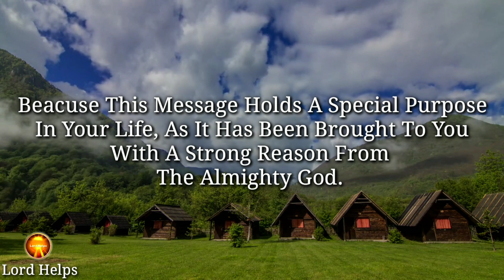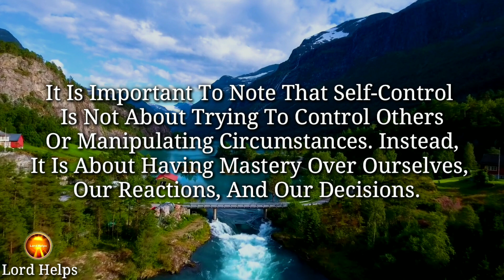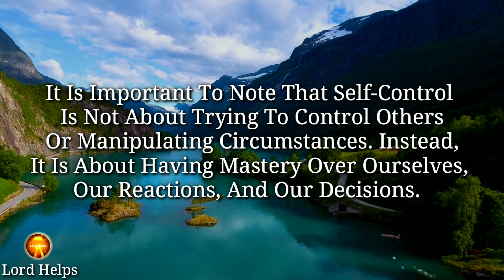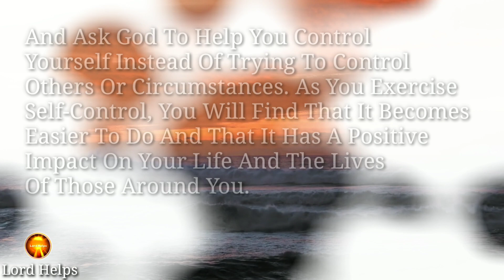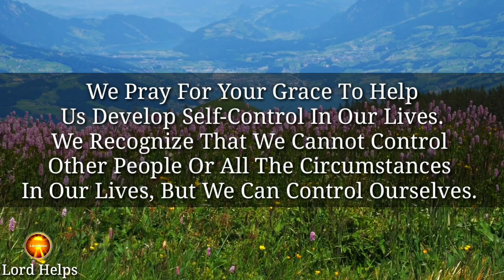"This Message Found You For A Very Strong Reason" - GOD | You Need To Develop... | Lord Helps Ep~723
Brief Introduction Of This Video 👇👇

“This Message Has Found You And Similarly, You Have Found This Message For A Very Strong Reason, Because This Message Holds A Special Purpose In Your Life, As It Has Been Brought To You With A Strong Reason From The Almighty God.
Know That, As Christians, We Have Been Blessed With The Gift Of Self-Control And The Power To Govern Our Thoughts, Words, And Actions. But Do You Also Find It Difficult To Maintain The Habit Of Self-Control, Over Unwanted Situations?
Galatians 5:22 Reminds Us That Self-Control Is A Fruit Of The Spirit-Led Life And That We Should Strive To Develop This Habit In Our Daily Walk With The Lord.
When A Circumstance Is Unpleasant Or Even Downright Painful, Exercise Self-Control.

1》 This video is made for Teaching/Motivational purposes.
2》This video has no negative impact on anyone. (Inspired by Joel Osteen)

Team,
Lord Helps